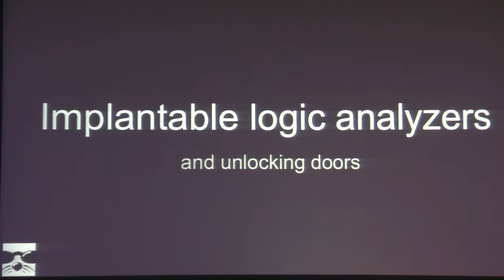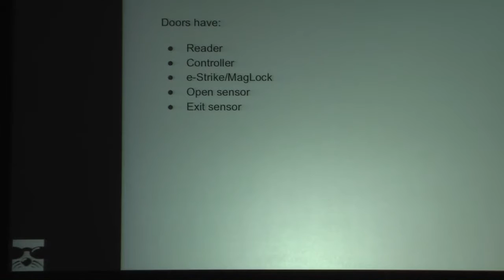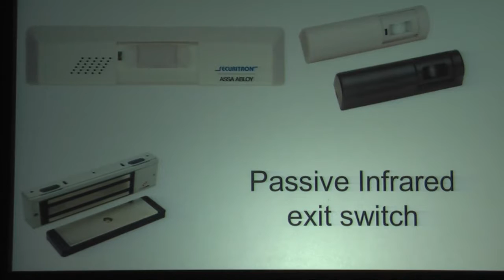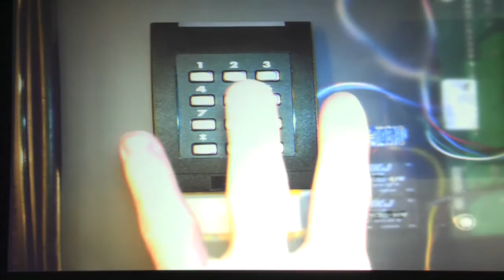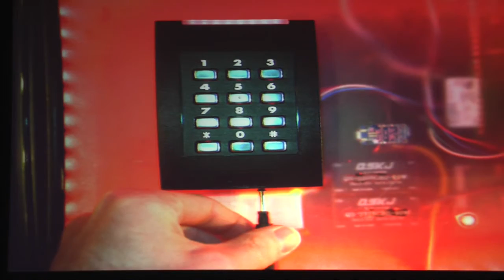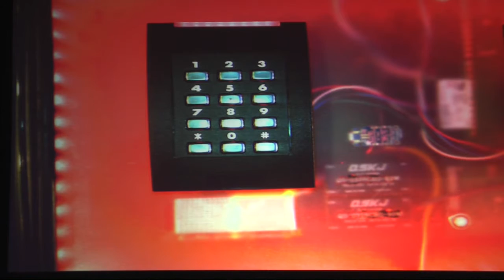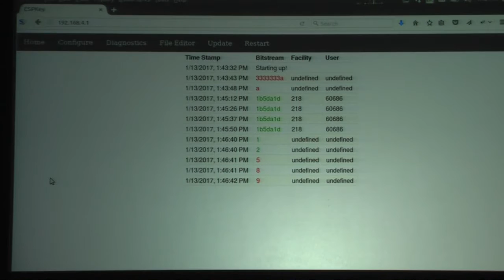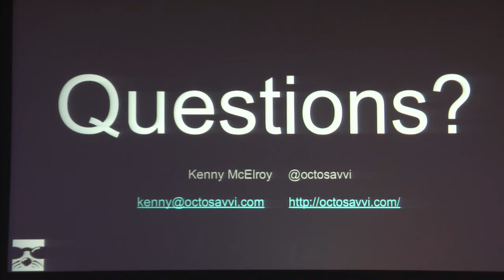Implantable Logic Analyzers Unlocking Doors - Kenny McElroy